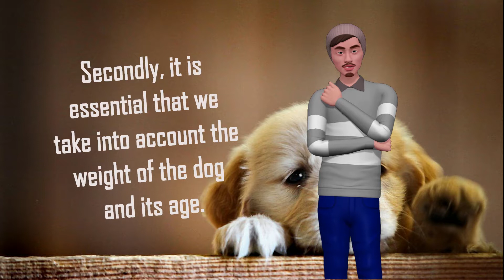External Antiparasitic, Which Is The Best For My Dog?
Fleas, lice, ticks, flying insects ... Most parasites are harmless and only cause itching and discomfort, but there are others that can cause more serious diseases, such as ehrlichiosis, tapeworm, leishmaniasis, dermatitis, phyllosis, feline infectious anemia, etc., and even transmit to humans. That is why it is important to avoid infecting our pets.

Which antiparasitic to choose?

When choosing an external antiparasitic we will have to pay attention to several issues. In the first place, it is necessary to know in front of what kind of parasites we want to protect it, since most of them only protect for some of them. If we are not very sure, or if our friend is already infected, we can go to the veterinarian and he will confirm which one is better. If the dog is very likely to suffer from a specific one, the specialist will recommend a certain treatment as a prevention.

Secondly, it is essential that we take into account the weight of the dog and its age. Almost all antiparasitic products are contraindicated in puppies less than two months old. During this time the veterinarian will advise us on the best way to prevent the appearance of parasites.

We will also have to study its action. Not all protect equally: some prevent for months and others must be applied every week. Therefore, it is important that we know the duration of the protection and which is better for us.

Finally, we must also pay attention to their employment. Ideally, its application does not coincide with the vaccination of the animal so as not to cause further discomfort and, above all, to avoid possible adverse reactions.

In addition, it is important that we extend their use in times of greater infestation, such as spring and autumn, which are the most favorable seasons for the affectation of parasites.

What type of antiparasitic do you choose?

As we have said, not all protect against all parasites. For example, collars are very effective for fleas and ticks. There are also those that prevent the infestation of lice. They are repellent objects that prevent these annoying tenants from approaching the animal.

Although perhaps pipettes are more effective, they are applied to the back of the dog's neck. They are usually imidacloprid and permethrin and prevent against ticks, lice and mosquitoes. Its application is, in most cases, monthly, so we will have to be vigilant every month.

Finally, we can also find in the market other products such as shampoos or sprays, although they are usually indicated for treatment once the infestation has occurred.